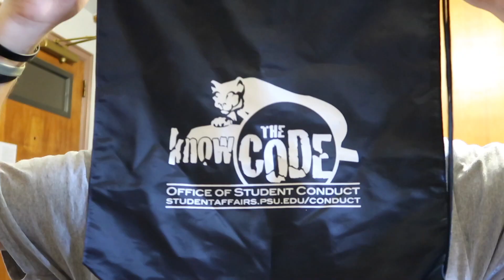I Got Free Stuff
I had my long day today so I went to class and at class I got free items.